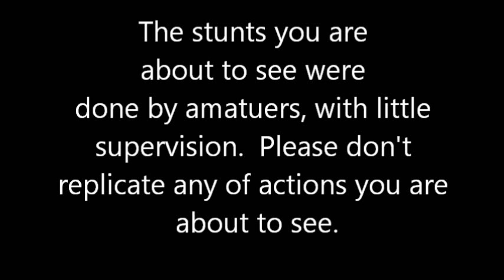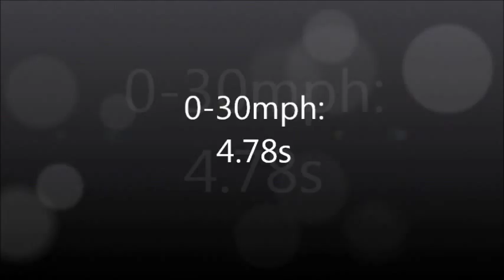SUNY Binghamton - SDP17 Battery Powered Go-Kart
SUNY Binghamton - Watson School of Engineering
Senior Design Project - Battery Powered Go-Kart